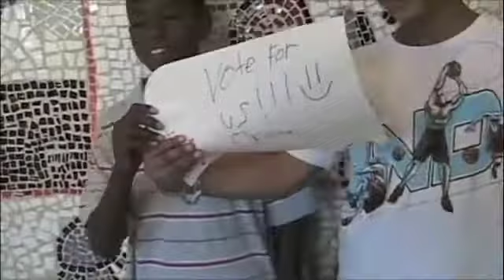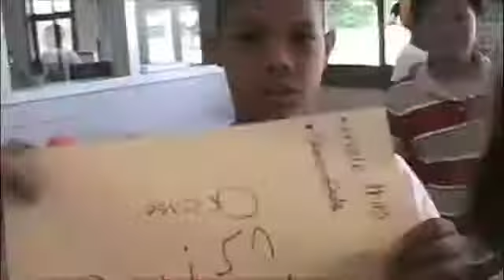BGC Presidential Election Speeches Pt. 3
pt. 3 of 3 with group 56A